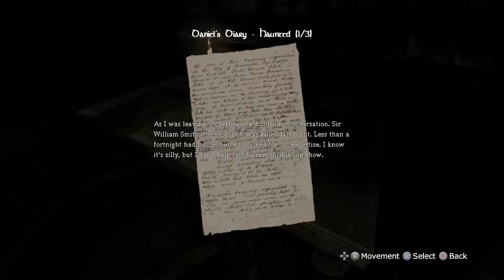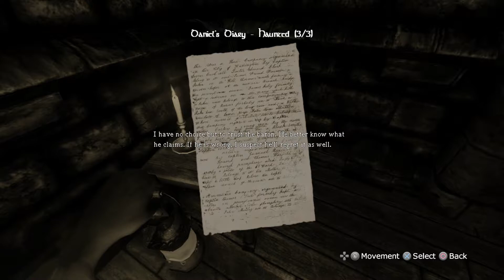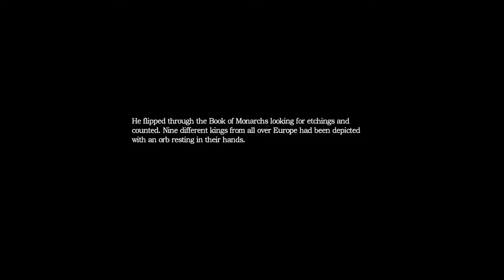AMNESIA THE DARK DESCENT Gameplay Playthrough Part 4 - MACHINE ROOM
PSN- Xx_kingbill_xX